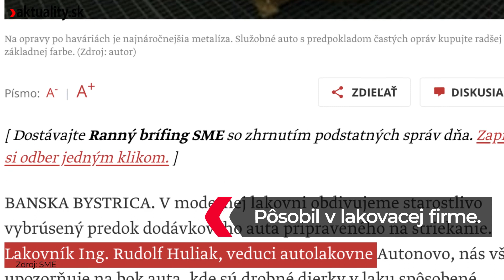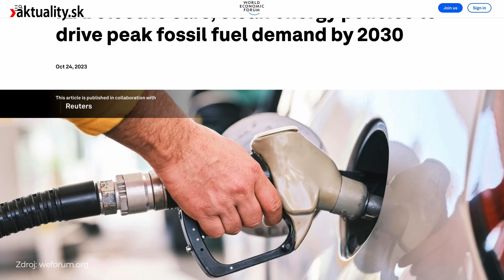👁️ Obecný úrad v Očovej zrenovovali z eurofondov | Aktuality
📣  Nová vládna koalícia môže ukázať, čo dokáže urobiť pre občanov.
Ministrom životného prostredia sa mienil stať poslanec, ktorý spochybňuje opatrenia na ochranu prírody a chcel odprosiť Vladimira Putina. Úrad v jeho obci pri tom obnovili z eurofondov.

Titulky k videu sú generované automaticky 🤖

Pri príležitosti piateho výročia smrti Jána Kuciaka redakcia Aktuality.sk prináša knihu s názvom KUCIAK (reportáže 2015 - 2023). Okrem najdôležitejších textov investigatívneho novinára v nej nájdete aj aktuálne posuny v kauzách, zistenia vyšetrovateľov a rozhodnutia súdov o hlavných aktéroch jeho článkov. Knihu si od dnes môžete objednať na

⚠️ Redakcia Aktuality.sk nezodpovedá za obsah a názory prezentované v relácii Ťažký týždeň.

Rusi rozpútali vojnu na Ukrajine do veľkej miery už v roku 2014. Čo sa dialo po odtrhnutí časti ukrajinského územia a aké to malo následky, sa dočítate v knihe Ešte sme nezomreli od reportérky Aktuality.sk Stanislavy Harkotovej. Knihu si môžete kúpiť TU 📗

Igor Matovič napísal za vyše desať rokov v politike nesporne zaujímavý príbeh. Aké boli jeho začiatky, čo rozhodlo o jeho angažmáne v politike a prečo sa nedokázal vymaniť z role opozičného krikľúňa a provokatéra, sa dozviete v knihe Petra Bárdyho Obyčajný Matovič. Homo vulgaris.

📗 Knižný debut šéfredaktora Aktuality.sk nemá ambíciu komplexne zhodnotiť Matovičovu dekádu v politike, čo ani nie je vzhľadom na chýbajúci časový odstup možné. Je pokusom o sondu do sveta antipolitika a populistu, ktorý samého seba označil za homo vulgaris – človeka obyčajného a na „obyčajnosti“ postavil svoju komunikačnú stratégiu.
O knihe Obyčajný Matovič. Homo vulgaris sa môžete dozvedieť viac